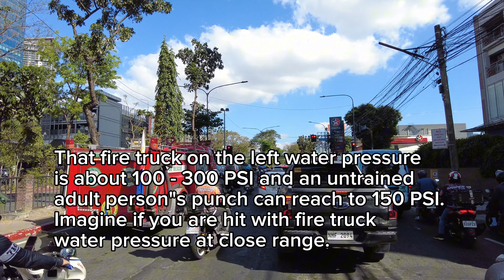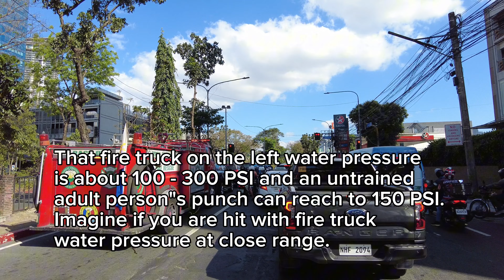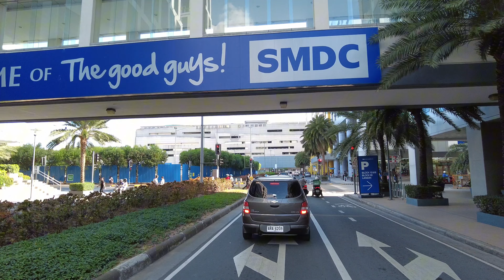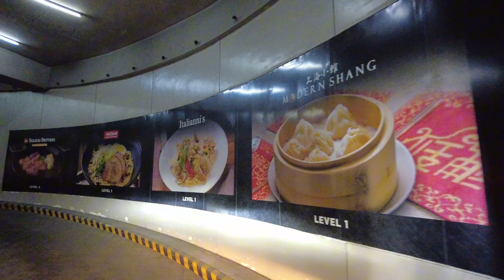EDSA DRIVING TOUR | SAN JUAN CITY - MALL OF ASIA | DRIVING METRO MANILA, PHILIPPINES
Enjoy a virtual drive in Metro Manila, Philippines. This drive tour started from San Juan City and ended in Mall of Asia Pasay City. This drive features more on EDSA as we turn to the right at the corner of POEA before reaching the Ortigas Flyover, Mandaluyong City.